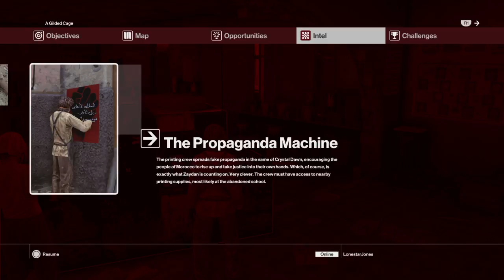Hitmaine Tres Bien